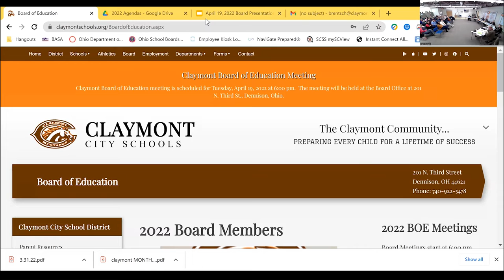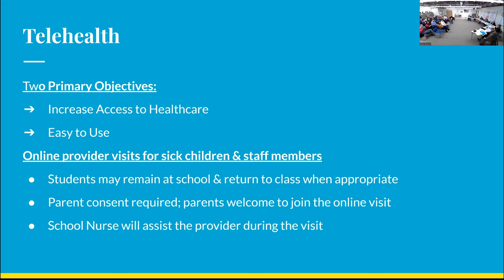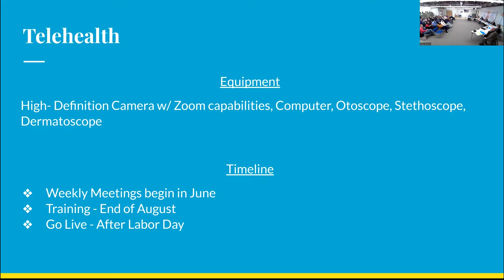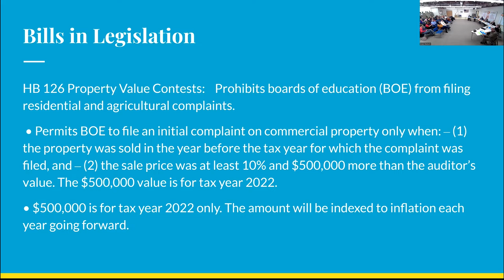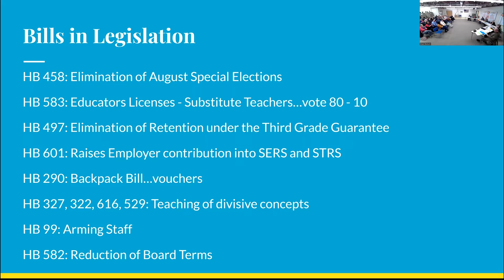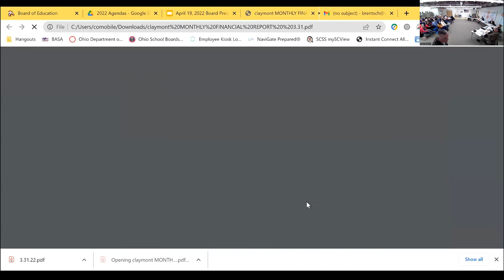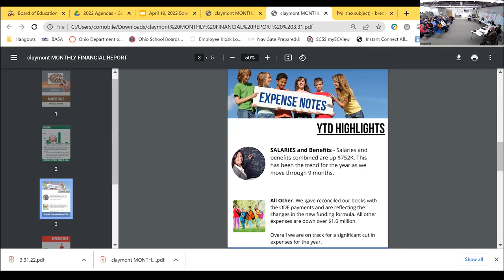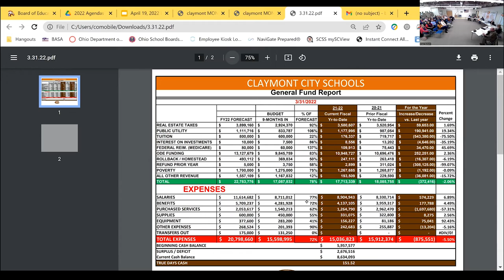Claymont BOE Meeting - April 19th, 2022